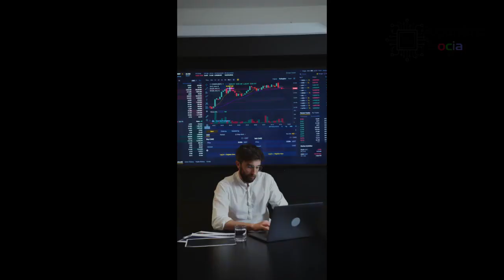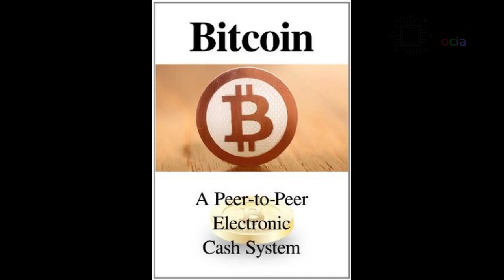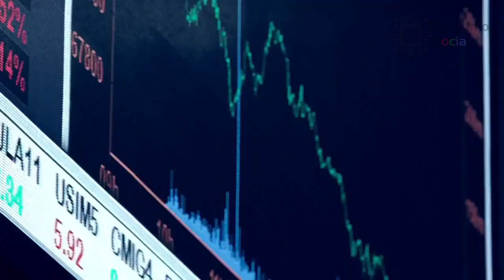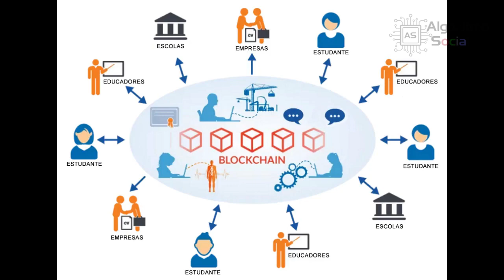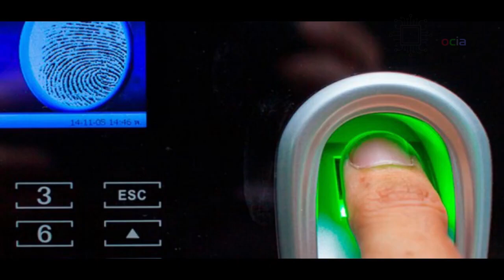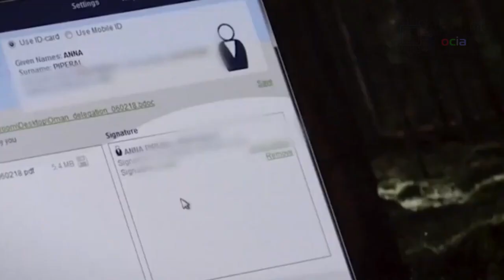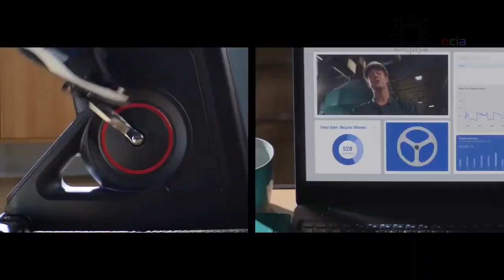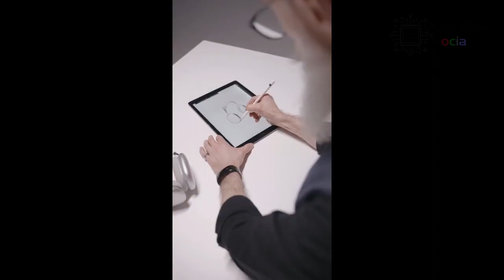Tecnologia blockchain e suas aplicações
Blockchain. Usado para registrar transações, aumentar a confiabilidade e rastear ativos, pode ser compreendido como “livro razão compartilhado e imutável”. Descubra através desse vídeo porque a administração direta e as empresas ao redor do mundo estão aderindo a esta tecnologia.

Seja Parte da Transformação!

Descubra como a Coprodução do Bem Público une governos, cidadãos e empresas para criar uma sociedade mais justa e participativa.

Este e-book traz estratégias inovadoras que promovem transparência e resultados concretos.

"Se você é gestor, acadêmico, ou simplesmente quer entender como as políticas públicas podem ser aprimoradas, este livro abre novas portas para uma gestão pública inovadora. Adquira agora e inicie a mudança!"